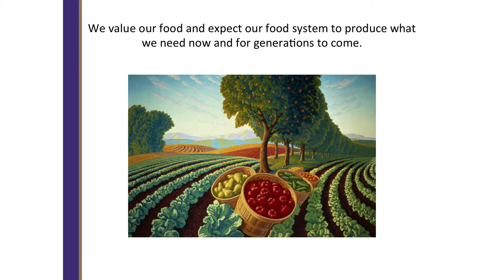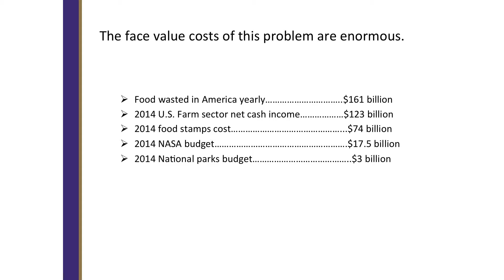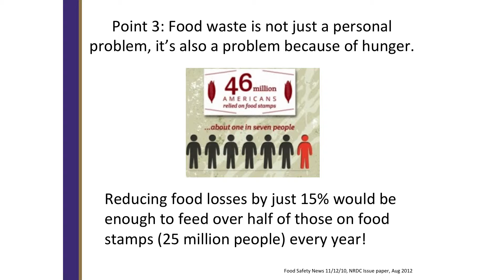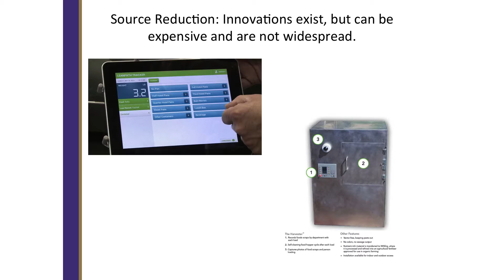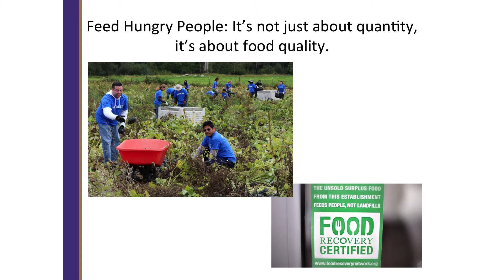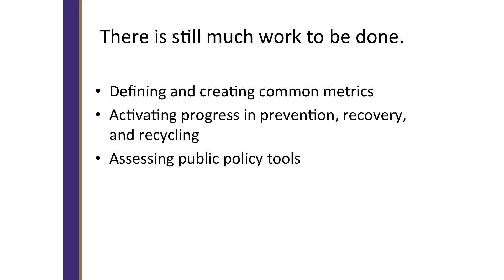Jennifer Otten, PhD, RD - Food Systems & Food Waste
Her research interests include the impact of food systems on food and nutrition policy, how food policies affect people’s health, and improving ways that research is used to inform public policy.